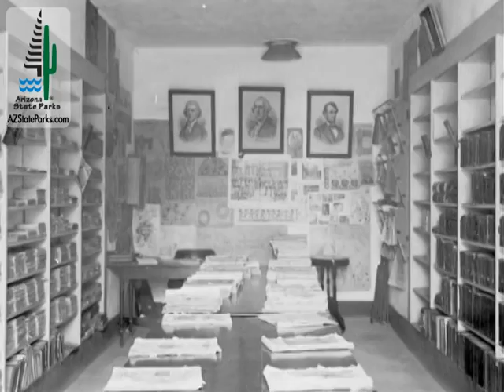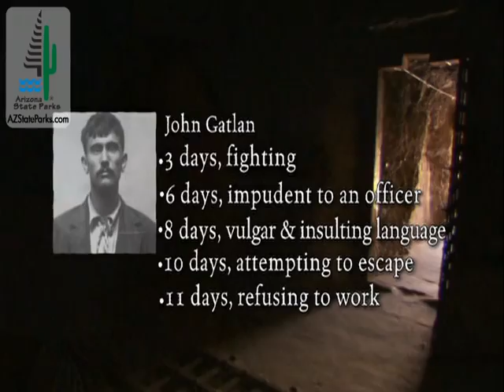Yuma Territorial Prison State Historic Park, Arizona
Yuma Territorial Prison State Historic Park, in Yuma, AZ, is museum with photographs and colorful exhibits of those who once stayed in this territorial prison. Video produced by KAET-TV Eight PBS. Used with permission.